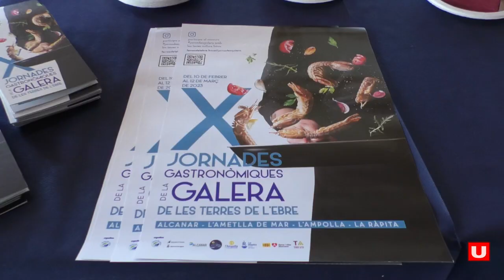44 restaurants de La Ràpita, l'Ampolla, l'Ametlla i Les Cases d'Alcanar preparen els menús de galera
Les Jornades gastronòmiques de la galera de les Terres de l’Ebre arrenquen aquest divendres 10 de febrer, amb una oferta de menús que tenen aquest crustaci com a principal ingredient i amb el maridatge de vins de la DO Terra Alta. Un total de 44 restaurants participen enguany en aquesta proposta lligada a la identitat marinera del litoral ebrenc i compromesa amb la cuina de proximitat i el producte local.

Entre el 10 de febrer i el 12 de març els municipis de l’Ametlla de Mar, l’Ampolla, la Ràpita i Alcanar, viles marineres que mantenen vives les tradicions pesqueres, seran l’escenari d’aquestes jornades gastronòmiques que compleixen enguany el seu desè aniversari. Per aquesta edició, els organitzadors han programat una presentació de l’esdeveniment a Barcelona. L’objectiu d’aquesta acció és d’ampliar la difusió de l’esdeveniment gastronòmic i impulsar l’arribada de visitants provinents d’altres zones de Catalunya. En aquesta edició la promoció de les Jornades també s’estendrà als principals mercats emissors estatals (València, Aragó, Navarra i la Rioja) a través de campanyes de publicitat en aquest àmbit geogràfic.

10 anys d’una iniciativa que posiciona l’oferta gastronòmica de les Terres de l’Ebre

Representants de les quatre poblacions han fet aquest dimecres a l’Ametlla de Mar un balanç molt positiu d’una iniciativa consolidada i reconeguda que ha contribuït de manera decisiva a posicionar les Terres de l’Ebre com a referent de la cuina marinera i de l’enogastronomia del país. Les Jornades van néixer fa una dècada amb la voluntat de sumar esforços i recursos dels quatre municipis participants entorn d’un sol esdeveniment que permetés donar rellevància i consolidar aquesta cita del calendari gastronòmic. Després de 10 edicions consecutives, els organitzadors es mostren molt satisfets per l’elevada notorietat associada a la gastronomia que les Jornades han aportat als seus municipis.

Els organitzadors també valoren molt positivament l’efecte desestacionalitzador durant el període anterior a la primavera, així com el fet que les Jornades permeten captar un públic que també visita i valora altres elements de l’oferta turística dels municipis.

L’esdeveniment forma part de l’estratègia de desenvolupament de la destinació Terres de l’Ebre que són Reserva de la Biosfera i una de les 100 millors destinacions de turisme sostenible del món. Segons la presidenta del Patronat de Turisme de la Diputació de Tarragona, Meritxell Roigé, “les Jornades són un exemple paradigmàtic d’una iniciativa que s’alinea amb la sostenibilitat que ens caracteritza com a destinació i que contribueix a la desestacionalització de l’activitat turística, el reforç de la identitat del territori i l’impuls de les economies locals.

Promoció conjunta de les quatre viles marineres

Les Jornades Gastronòmiques de la galera s'emmarquen dins el conveni de col·laboració que signa anualment el Patronat de Turisme de la Diputació de Tarragona amb les quatre viles marineres. Aquest conveni preveu desplegar enguany tres campanyes de promoció de les destinacions turístiques en el mercats català, espanyol i el francès.

Durant les Jornades, en el conjunt dels quatre municipis se serveixen de mitjana uns 12.000 menús. L’alcalde d’Alcanar, Joan Roig, destaca una gran acceptació que es tradueix en la participació dels establiments edició darrera edició, així com “l’impacte positiu que l’esdeveniment genera en les economies de les empreses, la majoria petits negocis familiars.”.

En l’aspecte de la promoció gastronòmica, la cap de promoció turística de l’Ampolla, Rosina Montero, destaca la notorietat que un producte com la galera ha adquirit gràcies a aquest esdeveniment, que “ha contribuït a donar valor, no només al sector de la restauració i l’hoteleria sinó també al sector pesquer, que ha vist com aquest producte ha anat incrementant la seva demanda”.

L’alcalde de l’Ametlla de Mar, Jordi Gaseni, posa l’èmfasi en "l’efecte desestacionalitzador de les Jornades que atrauen visitants durant un període de baixa afluència turística i serveixen de reclam perquè el públic descobreixi els atractius de les Terres de l’Ebre, també, durant aquesta època de l’any".

TEXT: DIPUTACIÓ DE TARRAGONA
IMATGES: JULIAN ZARAGOZÁ - URÀDIO